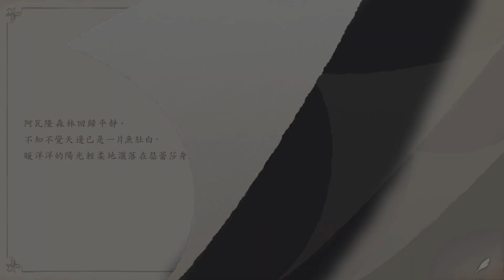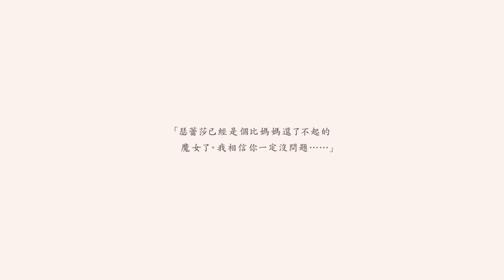《蓓優妮塔:起源-瑟蕾莎與迷失的惡魔》[繁中] 13_第十三章.少女成為魔女的夜晚◦SWITCH Bayonetta Origins~『ベヨネッタ オリジンズ~』《猎天使魔女起源~》◆糖吵栗子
⭐⭐⭐專題或多集播放清單
🌞■類型: 動作,冒險,角色扮演,女主角,魔法,收集,製作,系列衍生作.
■特色或關鍵字: 單人玩家操控兩位角色,合作,解謎,敍事,旁白,劇情豐富.